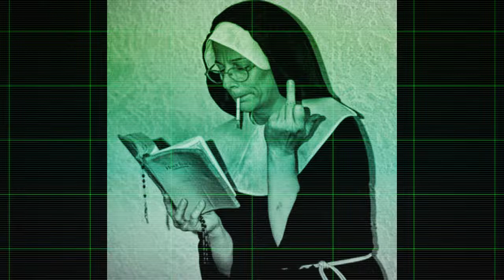nuns with guns by mervyn day